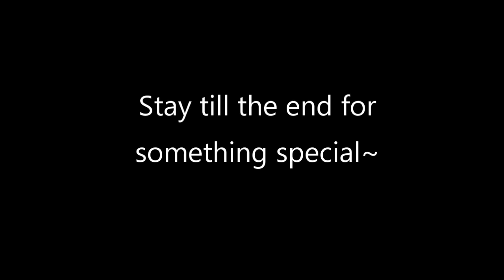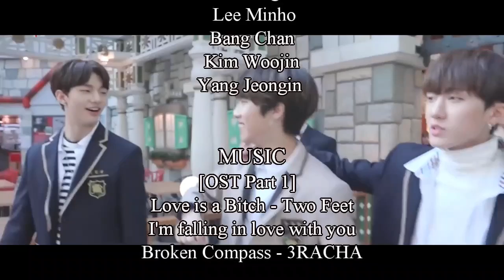Broken Compass Episodes 53 - 55 {Season Finale}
No explanation